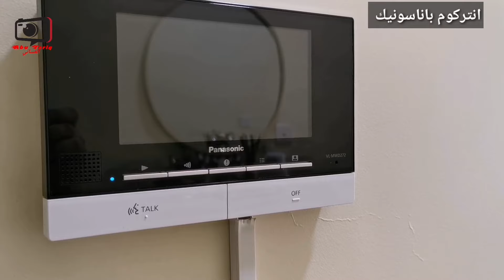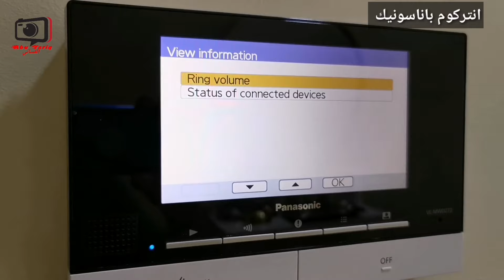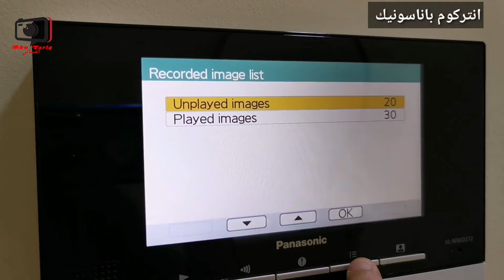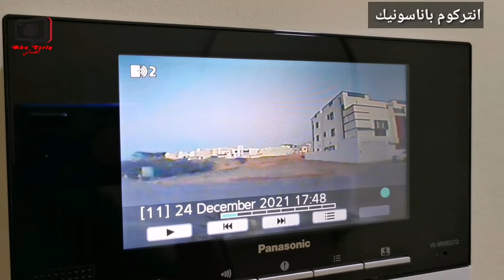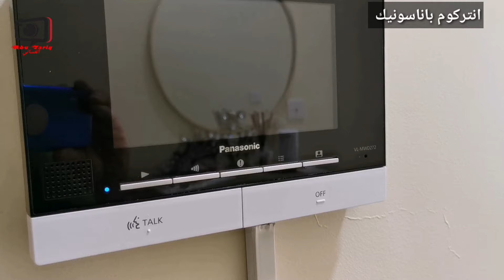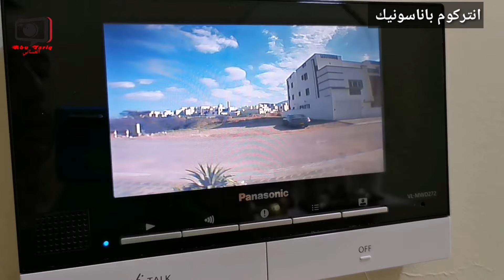انتركوم باناسونيك، جهاز رائع ومواصفات رائعة أجهزة_وأدوات_منزلية #2022